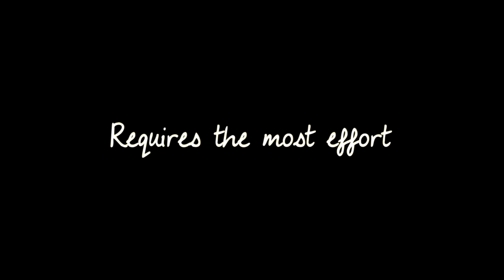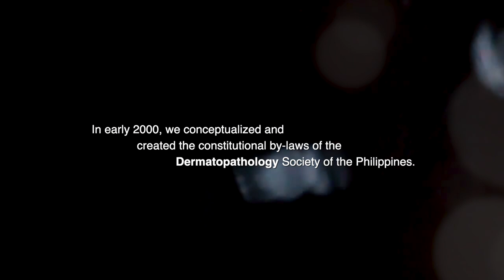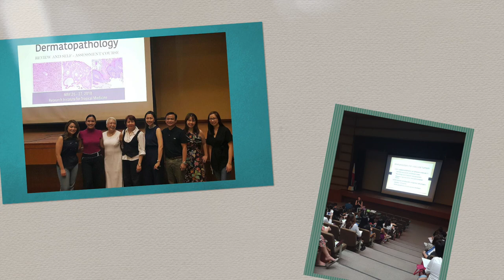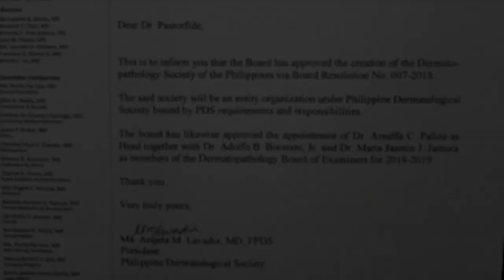How Dermatopathology Started in the Philippines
"Dermatopathology is ... fun and exciting,” “a great decoder,” “a whole new world,” and “the gold standard.”

Pioneer Dr. Verallo-Rowell, Dr. Pastorfide, and Dr. Legarda Montinola talk about the growth of dermatopathology in The Philippines, from its beginnings in the country in the 1970s to its evolution today.